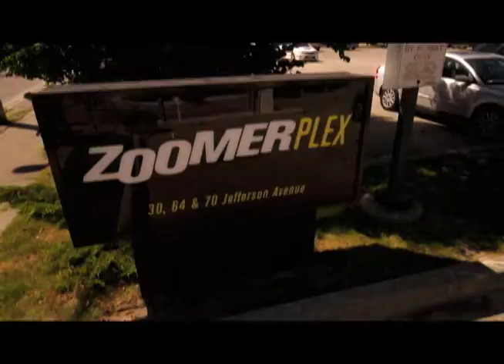VISIONTV STATION ID - ZOOMERPLEX